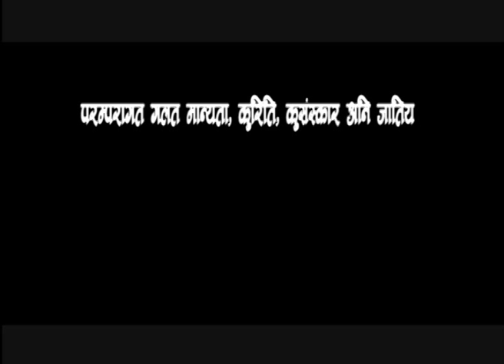"manchhe" "मान्छे " जातीय भेदभाब र छुवाछुत बिरुद्ध चेतनामुलक टेलिचलचित्र भाग १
समाजमा कोहि माथिल्लो जातको हुदैन कोहि तल्लो जातको हुदैन हामी सबैको जात एउटै हो "मान्छे"।  नेपाली सिने जगतका चर्चित कलाकारहरू बाट अभिनित टेलिचलचित्र हो यो । हामी सशस्त्र प्रहरी जनताको घर दैलो मा पुगेर सेवा प्रदान गर्ने मान्छे मात्र नभइ  समाजसुधारक पनि हौ । तसर्थ यो चलचित्र को सबै भाग हेरौ आनि यस बारेमा सबैसँग कुरा गरौ । सामाजिक चेतना फैलाउने हाम्रो प्रयासमा हामी यहाँहरूको साथ चाहन्छौ । चेतना आफै आउने भन्दापनी हेरेर जानेर बुझेर आउने कुरा हो भन्ने हामीलाई लाग्दछ । थप जानकारीका लागि हेरौ यो चलचित्र । टाइटल गीत का लागि नेपाली चलचित्र अवाज प्रति आभार प्रकट गर्दछौ ।